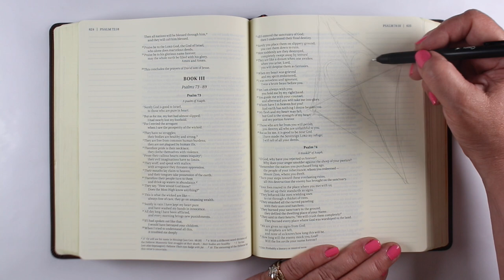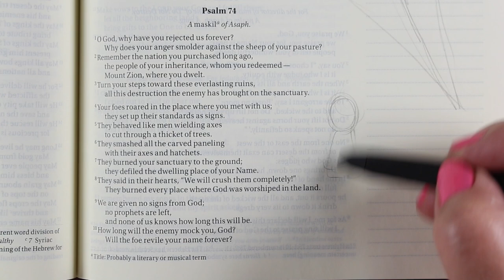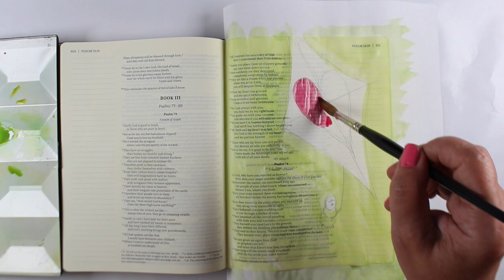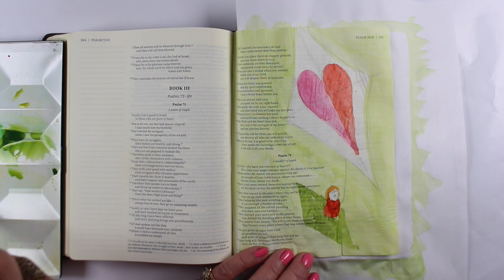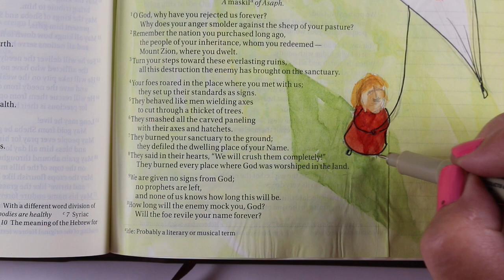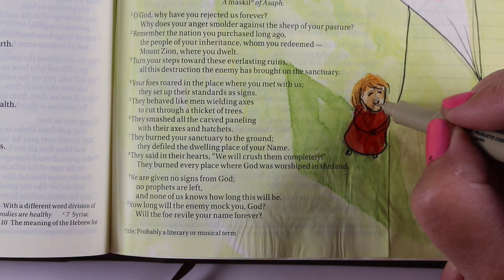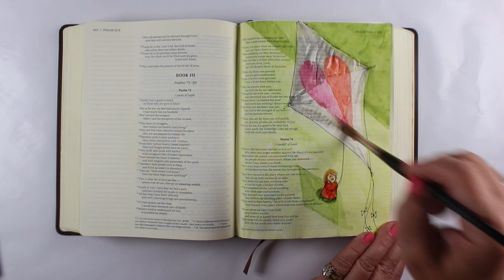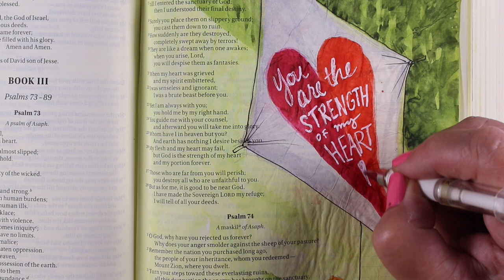Bible Journaling: Watercolor Kite, Psalm 73:26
This design would work for any message you want to send to the Lord on a kite! :)

SCRIPTURE:
My flesh and my heart may fail,but God is the strength of my heartand my portion forever. Psalm 73:26